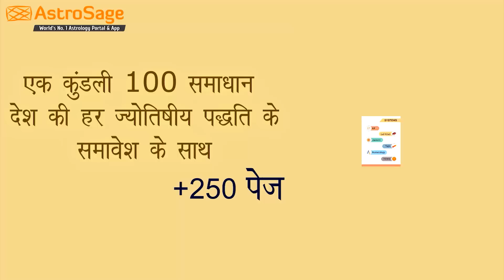Aaj Ka Rashifal | 23 September | आज का राशिफल | Rashi Bhavishya | Dainik Rashifal | Horoscope Today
Aaj Ka Rashifal | 23 September 2020 | आज का राशिफल | Rashi Bhavishya | Horoscope Today | Dainik Rashifal